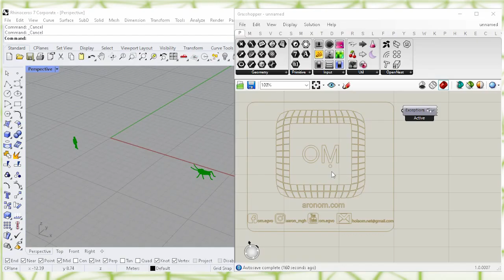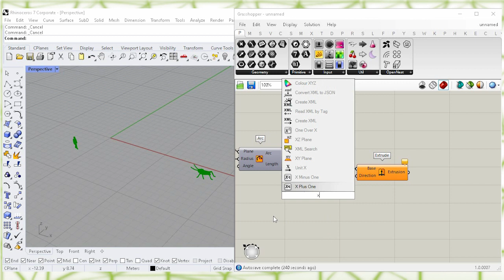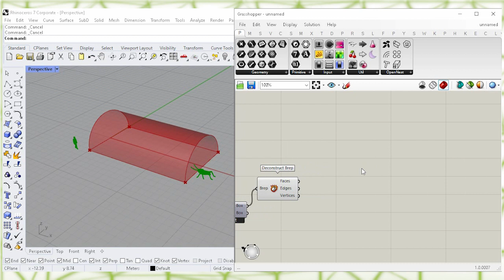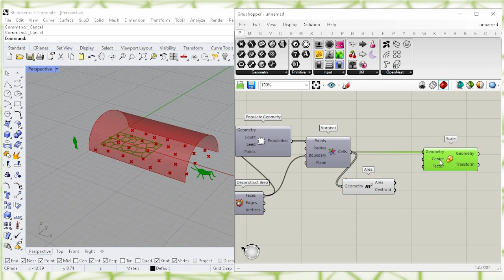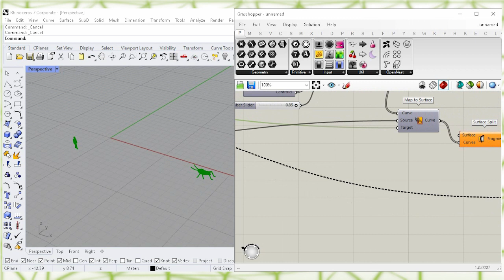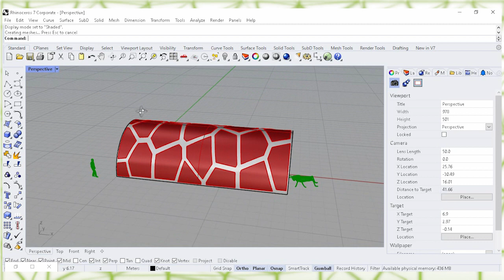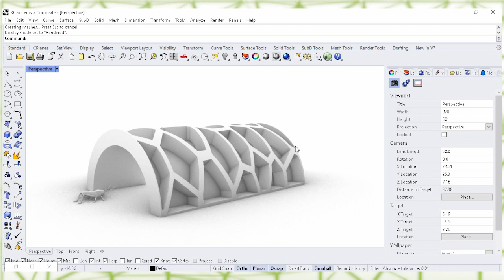grasshopper beginners tutorial - Short Scripts For Beginners -Video #25 (mapt to surface - voronoi )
🎼 Far Cry - Cxdy.mp3